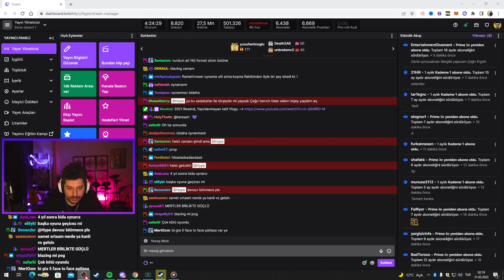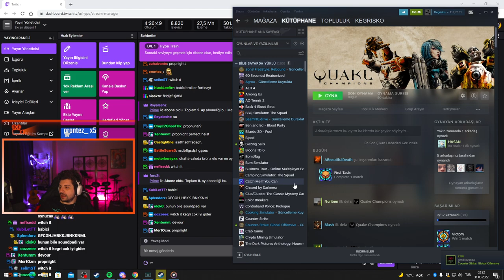HYPE | ESKİ ZAMANLARA DÖNDÜK! | EKİP İLE QUAKE CHAMPIONS